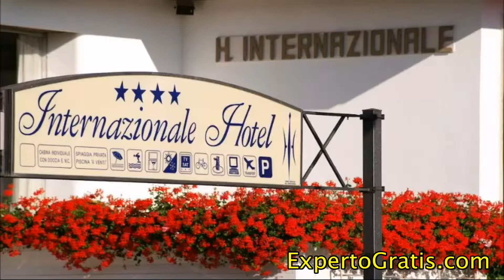Hotel Internazionale, Cesenatico, Italy